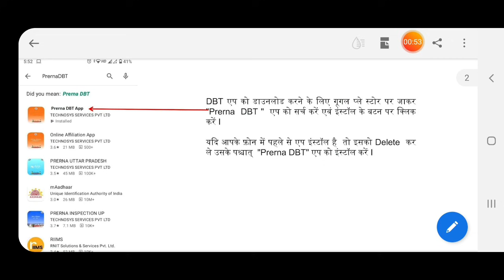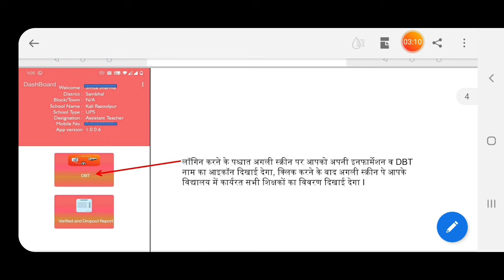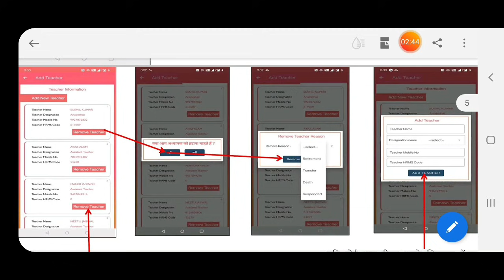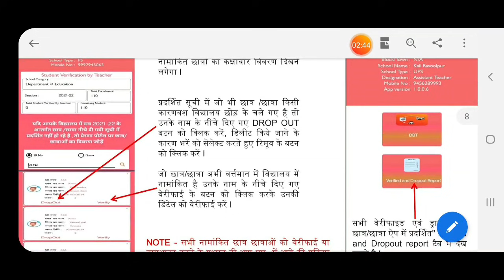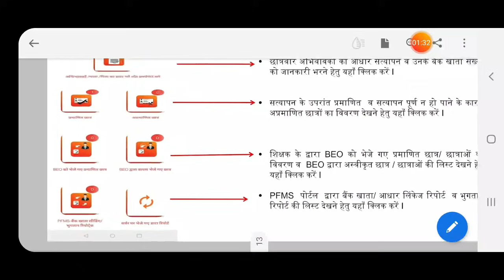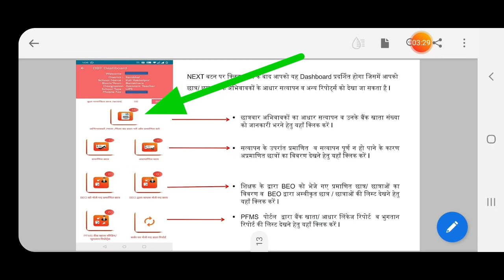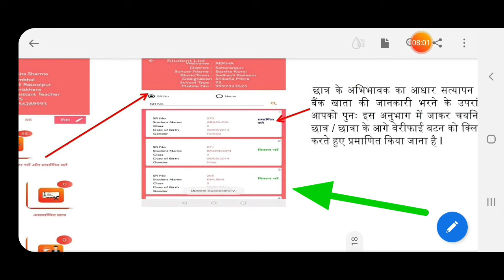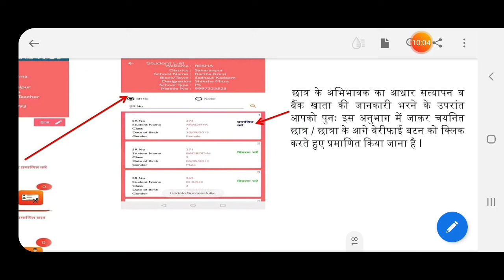Easy explanation of dbt || ऐप पर कार्य करने से पहले कर ले तैयारी